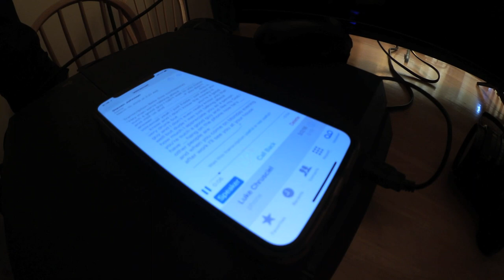Not a logan paul vlog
WISCONSIN VLOGS: DAY 4: Not a logan paul vlog

WISCONSIN YEEHAW! EDDY TWO-CHAINS JOINS THE PARTY! BRAD KILLS EDDY'S SON! DONOVAN IS STILL HAWT! ALL THIS AND MORE ON TODAYS EPISODE OF YOUTUBE DOT COM SLASH LONNIE *projectilevomits*

👻 SNAPCHAT » lonniedos